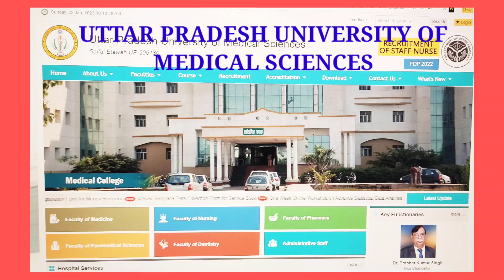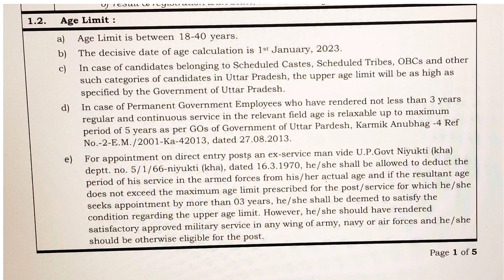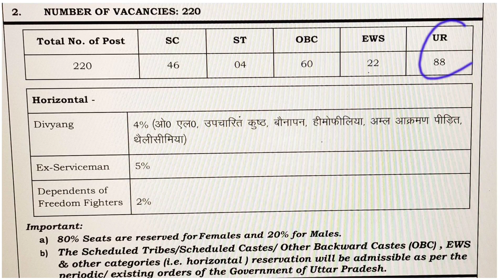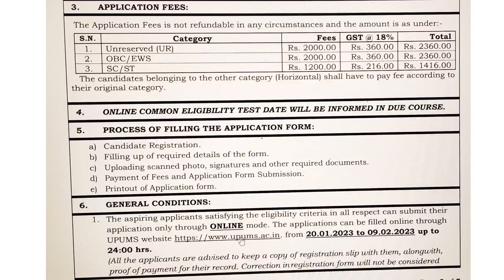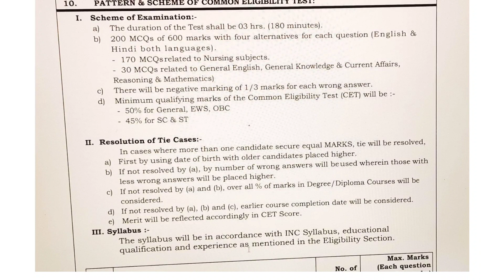NURSING OFFICER VACANCY 2023 ||upums staff nurse vacancy,GNM, BSC NURSING ,परमानेंट स्टाफ नर्स भर्ती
uppsc staff nurse joining letter
uppsc
upsssc anm joining today news
upsssc anm provisional joining
up anm 9212 joining letter
upsssc anm 9212 district allotment
upsssc anm high court order
up anm
up anm 9212 provisional dv notice
upsssc up anm 9212 bharti latest news
upsssc anm court case status
up anm court case
up anm 9212 joining today news
upssscanmjoining
upsssc anm 9212 court case
anm 9212 district preference
up anm new vacancy 2022
anm 9212 cutoff
Upsssc Anm Ews reservation
upsssc new vacancy 2022
upsssc pet 2022 new vacancy notification
upsssc mukhya sevika exam date
@jeet ki pathshala
dgme government medical College list dgme hospital dgme joining letter dgmh